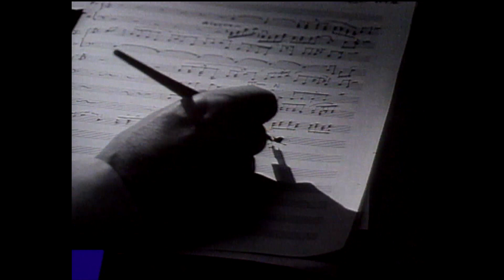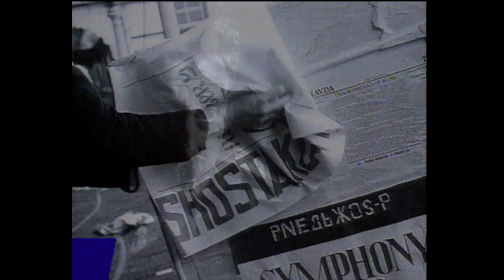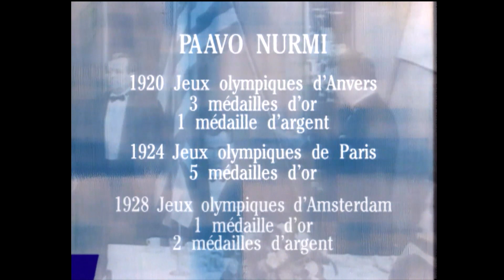FICTIONS, SUR LA SEPT - BANDES-ANNONCES (1990)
Quatre bandes-annonces de fictions diffusées sur La Sept en février et mars 1990.

00:00 TESTIMONY
01:45 BOUVARD ET PÉCUCHET
03:40 LE BEAU EST DIFFICILE
05:24 LE MEILLEUR COUREUR DU MONDE

TESTIMONY
"Testimony", un film de Tony Palmer, avec Ben Kingsley, d'après les mémoires de Dimitri Chostakovitch recueillies par Solomon Volkov..

BOUVARD ET PÉCUCHET
1 version 1
“Bouvard et Pécuchet "… Cher Monsieur Bouvard, n'est-ce pas un chef-d'œuvre littéraire, que ce Jean-Claude Carrière nous a adapté là ? Assurément, cher Pécuchet, il a même été rédigé par heu, comment s'appelle-t-il, déjà… ah oui, Flaubert. Et voyez, Bouvard, Jean-Pierre Marielle joue votre rôle, et Jean Carmet le mien. Et puis Jean-Daniel Verhaeghe a réalisé la chose, pour la télévision. La télévision, Pécuchet, voilà une entreprise qui sera utile à l'édification des foules! Nous allons de ce pas en tenter l'expérience…

1 version 2 :
"Bouvard et Pécuchet "… Le propriétaire de l'hôtel du Nil au Caire, où Gustave Flaubert séjourna en 1850, se nommait Bouvaret… Faut-il voir dans ce patronyme la source phonétique de… Bovary, ou de Bouvard, et… Pécuchet ? Nous n'en savons fichtre rien, et… je vois que ça a l'air de vous passionner, alors n'en parlons plus… Donc : "Bouvard et Pécuchet" : Flaubert, adapté par Jean-Claude Carrière - une réalisation de Jean-Daniel Verhaeghe. Avec, dans les rôles de François Bouvard et Juste Pécuchet : Jean-Pierre Marielle et Jean Carmet - ou le contraire, d'ailleurs… Première partie…

2
"Bouvard et Pécuchet "… "On ressemble plus ou moins à un mets quelconque", écrivait Flaubert en 1847… il se comparait alors à un plat de macaronis au fromage… Mais trente-trois ans plus tard, à la veille de sa mort, épuisé, moulu, peinant pour essayer de terminer "Bouvard et Pécuchet", il notait : "par moments, il me semble que je me liquéfie comme un vieux camembert, tant je me sens fatigué…" - Et, de fait, son "Bouvard et Pécuchet" resta inachevé… Voici toutefois, adaptées et épiloguées par Jean-Claude Carrière et Jean-Daniel Verhaeghe, la suite… et la fin des aventures au pays des sciences et des désillusions, de François Bouvard et Juste Pécuchet (Jean-Pierre Marielle et Jean Carmet…)

LE BEAU EST DIFFICILE
"Le beau est difficile"… Arrivé frais et pimpant à Paris en 1874, le peintre suédois Carl-Fredrik Hill en repartit moins frais et moins pimpant quelque six ans plus tard… années difficiles au cours desquelles il put se rendre compte que, à Paris comme ailleurs, "Le beau est difficile". C'est un téléfilm, d'Anders Wahlgren, avec Mats Bergman et Lena Hansson.

LE MEILLEUR COUREUR DU MONDE
"Le Meilleur coureur du monde", téléfilm de Juhani Tiikkainen, raconte l'histoire de Paavo Nurmi, le champion finlandais qui, après avoir dominé la course à pied dans les années 20, dut interrompre son éblouissante carrière pour de sombres histoires de professionnalisme. Paavo Nurmi ne s'est pas découragé pour autant, et s'est lancé à fond de train dans les affaires… Les vils coyotes n'ont pas réussi à arrêter le meilleur coureur du monde. Bip-bip !…